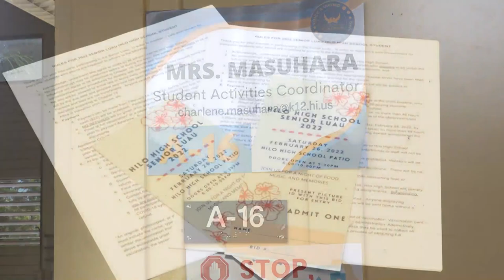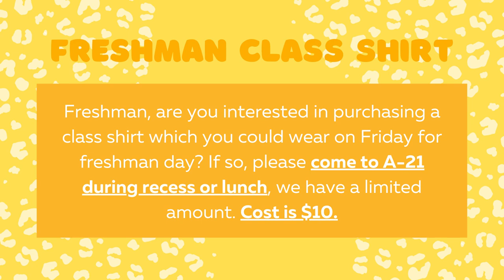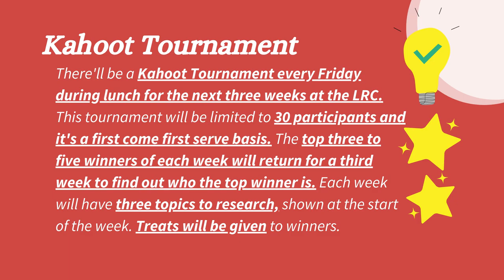02/24/2022 KVIKS News Bulletin